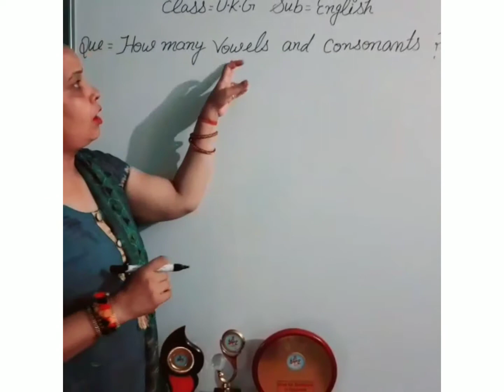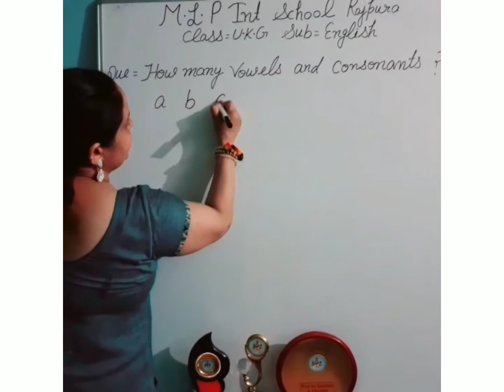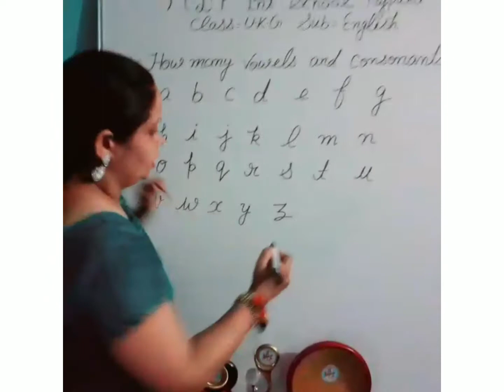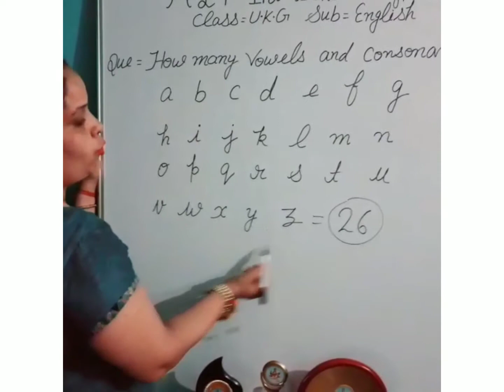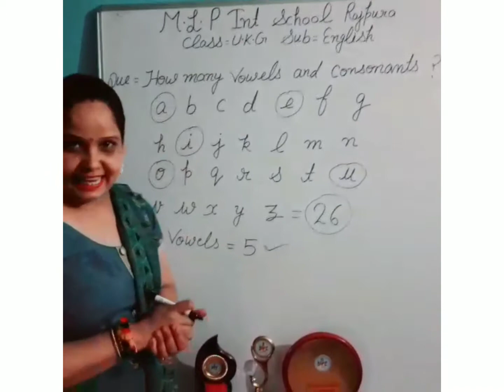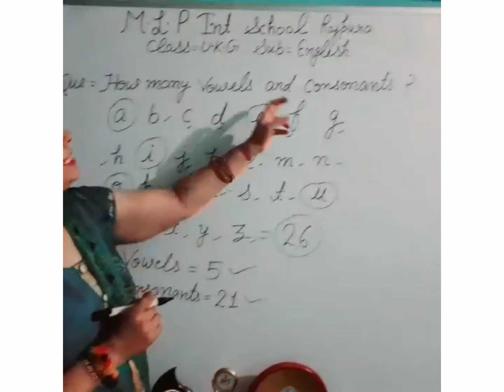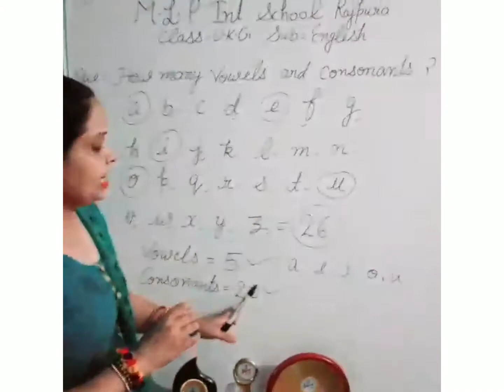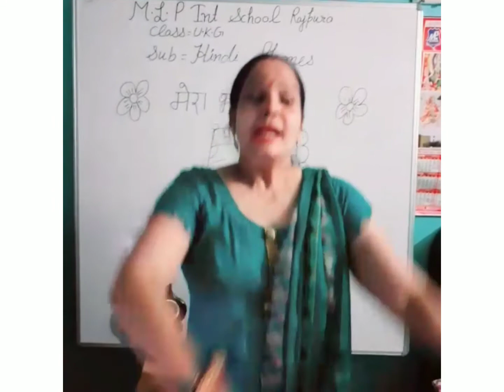UKG class, (29-07-2020)